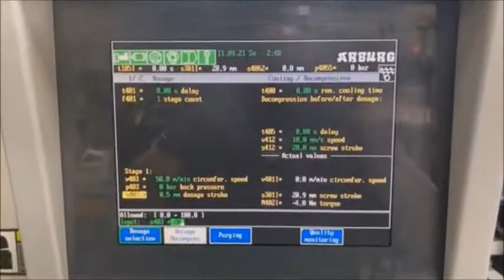8070305 2005 Arburg 570C 2000-800 Injection Molding Machine IMM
2005 Arburg 570C 2000-800, Capacity 225 Ton, Shot Size 13.75 oz, Tie Bar Spacing 22.44" x 22.44", Platen Size 31.3" x 31.3", Max Daylight 37.4", Ejector Stroke 8.86", Control Selogica, Power Requirement 460/3/60, Screw Dia.55 mm, Opening Stroke 25.59" (650mm), Mold Height Fixed 11.8", Weight of Movable Mold Half 3,306 lbs. Ejector Force 7.42 Tons, EQUIPPED WITH: 2 Pumps Drive, Wear Resistant Screw, Core Pull